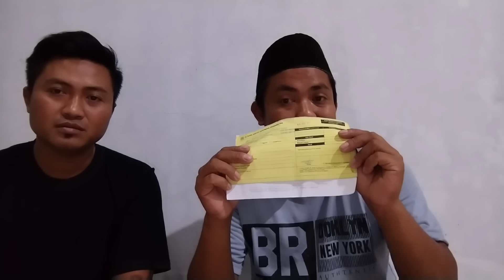PULANG DARI MALAYSIA DI HUJAT KARENA MENYAMPAIKAN BERITA INI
Video tentang perjalanan saya selama pulang dari malaysia mendapatkan pengalaman kurang baik saat tiba di terminal pelabuhan feri harbour bay batam saya seorang tki malaysia yang harusnya tak perlu bayar cukai hp namun saya di haruskan tetap membayar kejadian ini berlaku tgl 12 bulan agustus 2023#tkimalaysiadihujat#